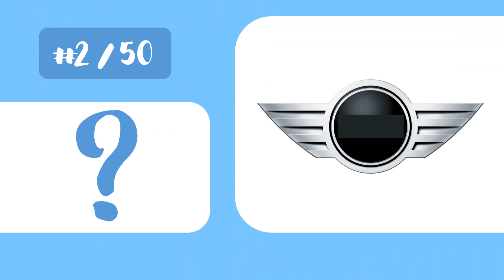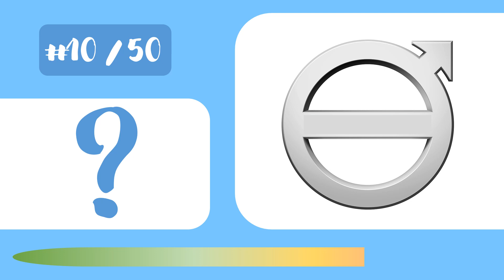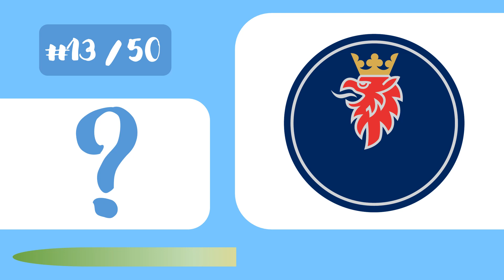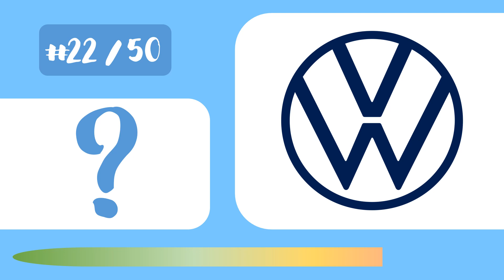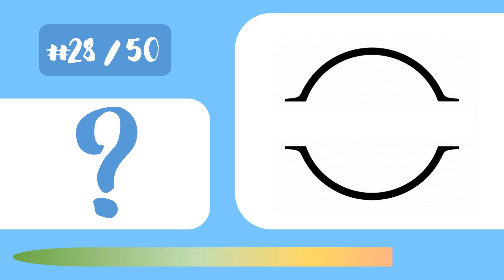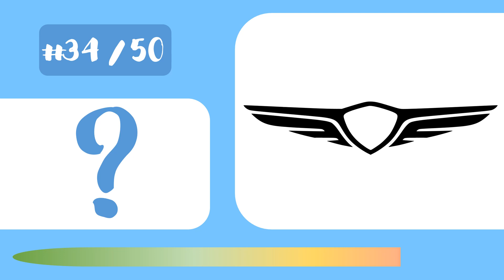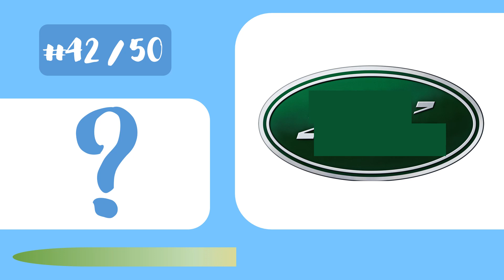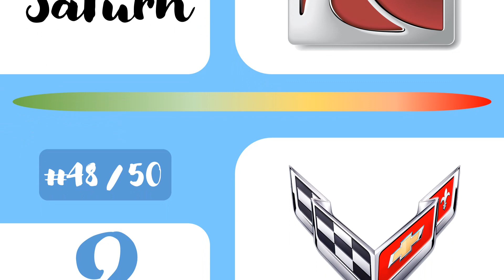CAR BRAND LOGO QUIZ! CAN YOU NAME ALL 50?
Can you name all the car brands?
Thanks!